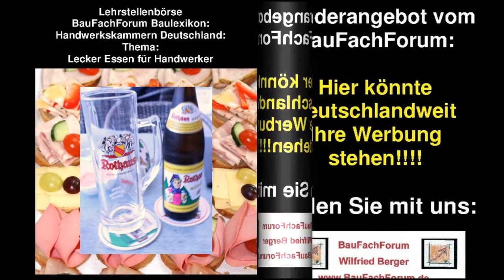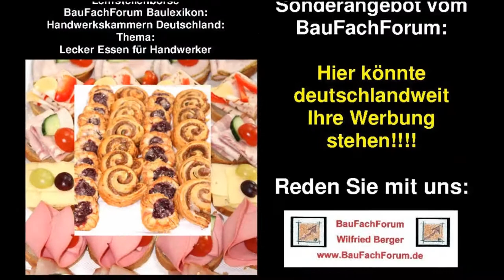01-170-02-01 Essen für